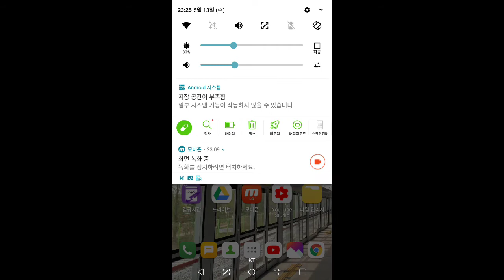[카트라이더 러쉬 플러스 1일차+운전 못함 주의]카트라이더를 시작해보았습니다.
해봤는데 렉이 좀 걸리고 하지만 재밌네요!
-처음으로 게임영상 올려봤습니다. 혹시 별로이시면 더이상 올리지 않겠습니다.